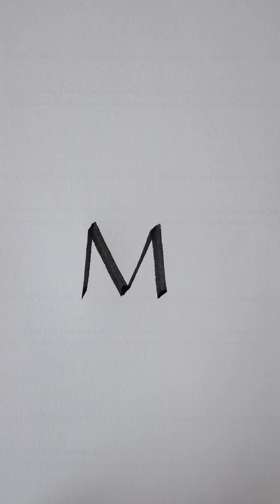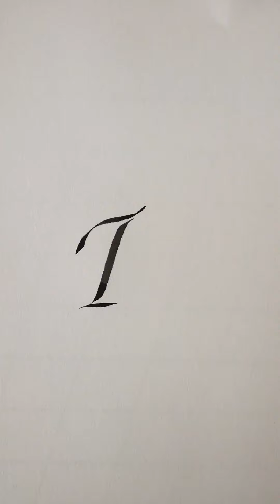Speedball C-Series Nibs Demo with Sandro Bonomo (Broad Edge Nibs Calligraphy)